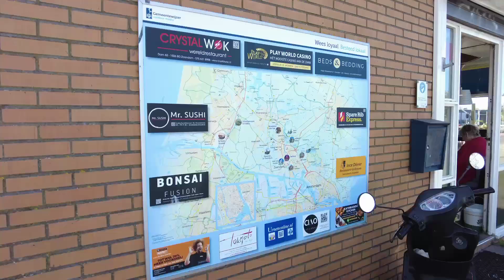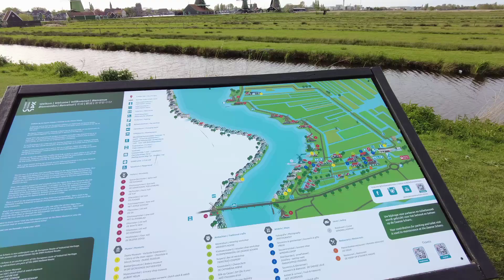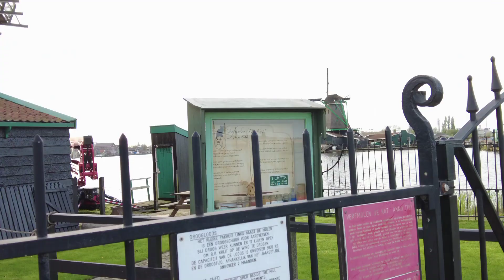Wat is de moeite waard om te zien 🇳🇱 in Nederland in Zaandam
Goedemorgen mijn kijkers, wat kan ik jullie vandaag vertellen over gave windmolens in Nederland 🌷🌷🌷